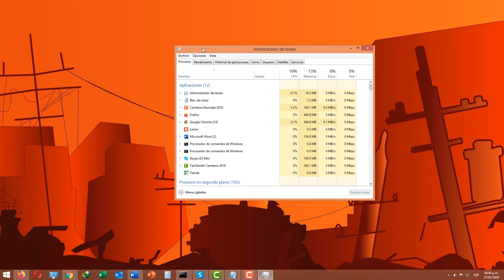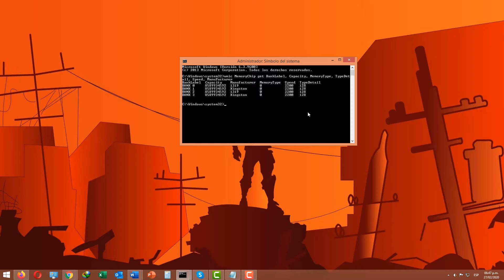Cómo saber la frecuencia de tu Memoria RAM (sin programas)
Ver la frecuencia (velocidad) y tipo de memoria RAM sin instalar programas en Windows 10/8/7

Código para verlo desde CMD:

wmic MemoryChip get BankLabel, Capacity, MemoryType, TypeDetail, Speed, ManuFacturer